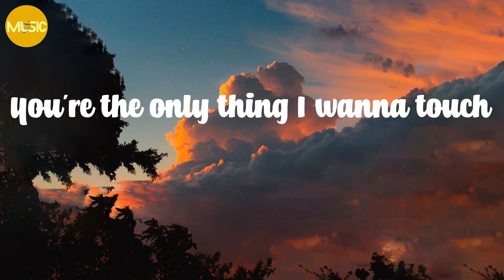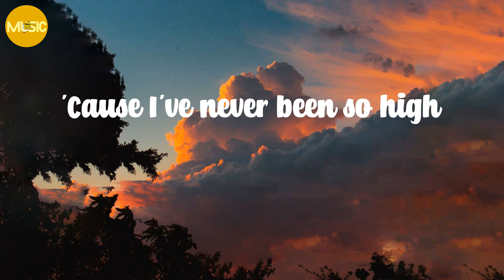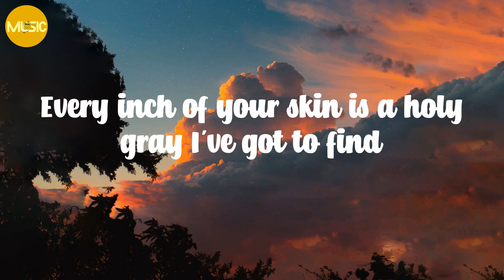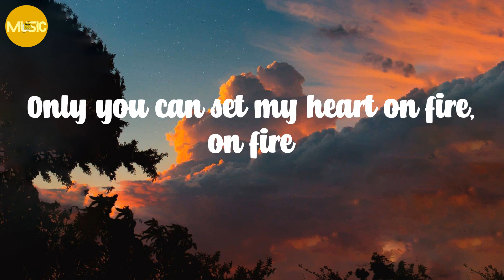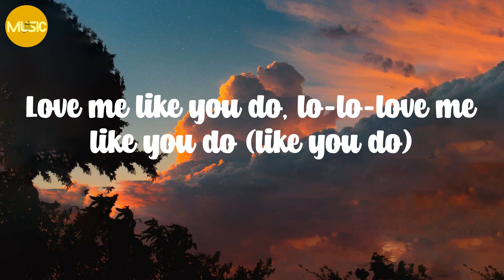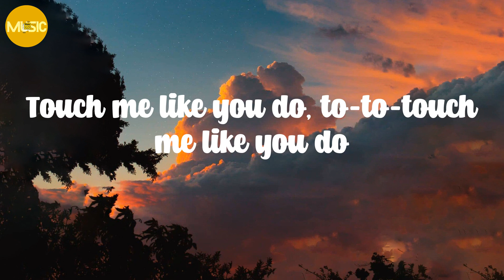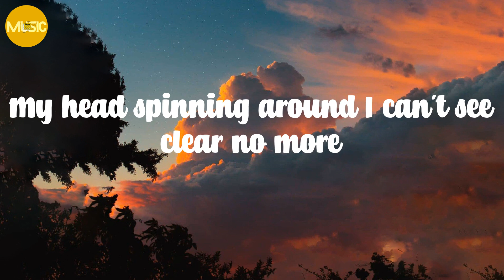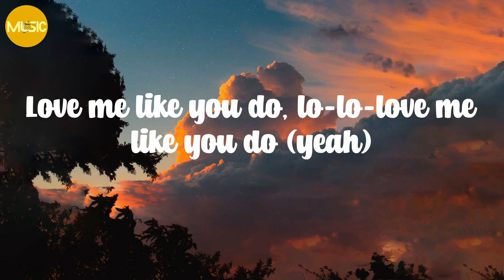Ellie Goulding - Love Me Like You Do (Lyrics)